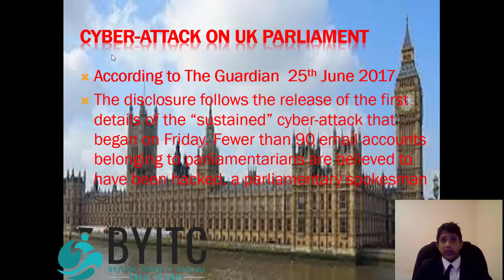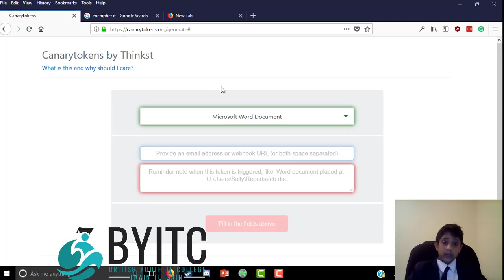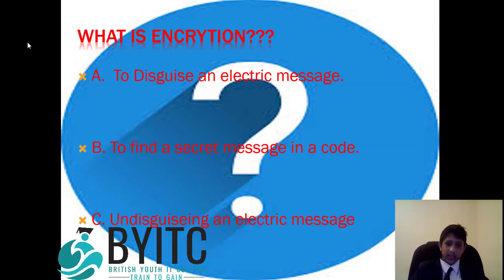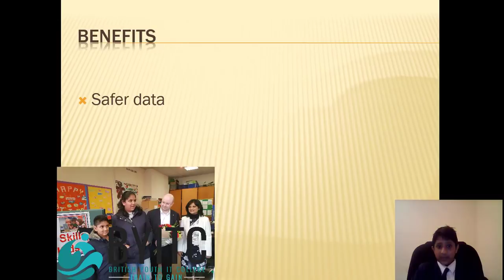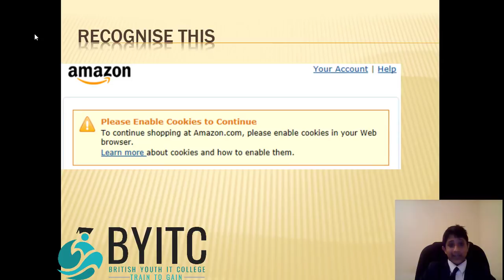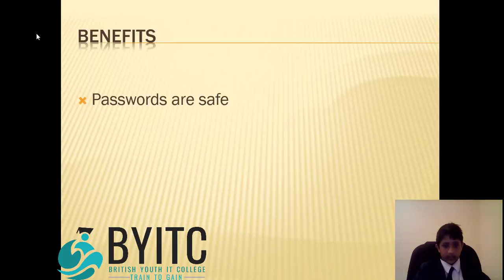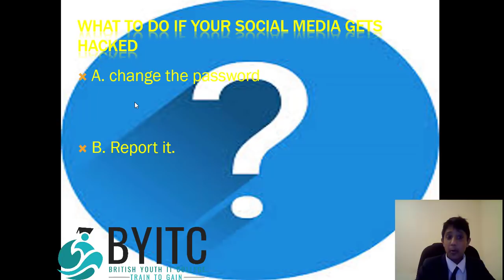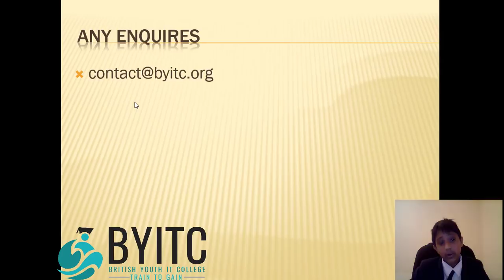Cyber Security Seminar By Dhruv Maheshwari (12 Years Old)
Dhruv Maheshwari is a talented 12 years old young individual presenting this wonderful seminar.